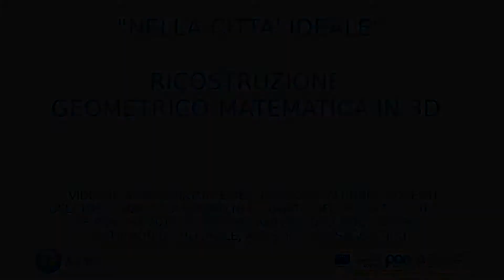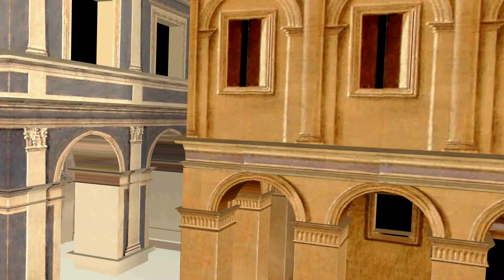Ideal City in realtà virtuale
Ricostruzione virtuale del quadro della Città Ideale di Urbino realizzato nell'ambito del Laboratorio di applicazioni digitali per il patrimonio culturale, Progetto PON/FSE "10.2.5A-FSEPON-MA-2018-25" per il laboratorio a Palazzo Ducale di Urbino "Nel segno di Leonardo".